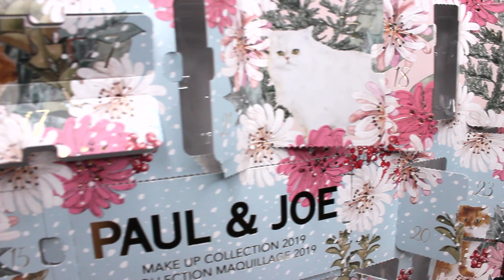CALENDRIER DE L'AVENT PAUL & JOE 2019 | IRIS 🐱 S'IMPROVISE YOUTUBEUSE BEAUTÉ 💄.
CALENDRIER DE L’AVENT PAUL & JOE | IRIS S’IMPROVISE YOUTUBEUSE BEAUTÉ !

Hey les cat-addict ♡,

Première vidéo de l’année, un peu spéciale. Je vous présente mon calendrier de l’avent Paul & Joe 2019. La particularité de cette marque, c’est qu’elle est représentée par des chats 🐱 , alors comment ne pas craquer ?

Je n’avais jamais testé cette marque, et le calendrier de l’avent, a été la parfaite occasion.
 Iris participe avec plaisir à cette découverte, et s’improvise youtubeuse beauté. Elle est incroyable !

Bisous des siamoises 😻

L E S  P R O D U I T S  :

🐱💄. Pochette / Trousse ;
🐱💄 2. Base de maquillage édition limitée 002 ;
🐱💄3. Gel démaquillant ;
🐱💄 4. Baume de soin pour les lèvres 001 ;
🐱💄5. L’huile ;
🐱💄6. Lotion aux plantes ;
🐱💄 7. Boitier compact L01 ;
🐱💄 8. Fard à joues poudre 011 ;
🐱💄9. Lotion rafraîchissante ;
🐱💄10. Ombre à paupières crème 001 ;
🐱💄11. Crème démaquillante ;
🐱💄 12. Etui à rouge à lèvres édition limitée 006 ;
🐱💄 13. Rouge à lèvres nacre 001 ;
🐱💄 14. Pochette ;
🐱💄 15. Crème pour les mains ;
🐱💄 16. Boitier compact édition limitée 003 ;
🐱💄 17. Ombres à paupières édition limitée 015 ;
🐱💄 18. Huile pour les ongles 001 ;
🐱💄 19. Huile corps ;
🐱💄 20. Base de maquillage éclat 001 ;
🐱💄 21. Brillant à lèvres édition limitée 006 ;
🐱💄 22. Vernis à ongles 026 ;
🐱💄 23. Rouge à lèvre édition limitée 008 ;
🐱💄 24. Etui à rouge à lèvres N L01.